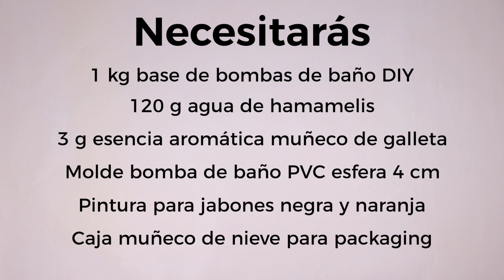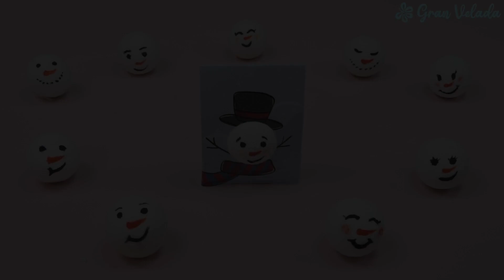Como hacer bombas de baño navideñas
¿Te apetece hacer manualidades navideñas en familia y huir de los clásicos? Seguro
que preparando estas bombas de baño muñeco de nieve pasáis un rato de lo más
divertido. ¡Dar rienda suelta a la imaginación y disfrutar creando detalles únicos!
Para hacerlas en casa se necesita:
1 kg base de bombas de baño DIY
120 g agua de hamamelis
3 g esencia aromática muñeco de galleta
Molde bomba de baño PVC esfera 4 cm
Pintura para jabones negra y naranja
Caja muñeco de nieve para packaging
La elaboración consiste en:
Tamizar la base de bombas de baño con un colador grande para evitar que queden
grumos.
Añadir 120 g de agua de hamamelis y 3 g de esencia aromática de muñeco de galleta.
Amasar poco a poco con las manos hasta conseguir una masa homogénea y sin
grumos. Si la masa se seca demasiado, pulverizar con un poco de agua de hamamelis
Para moldear, hay que llenar las dos mitades del molde y presionar. Retirar las dos
partes del molde  y dejar que se sequen sobre un papel absorbente. Tienen que secar
durante varios días.
Para decorarlas se necesita pinturas para jabón y un pincel de punta fina.
Hay que agitar bien la pintura y con el pincel dibujas las caritas de los muñecos de
nieve. ¡Hazlas como más te guste!
Dejar secar la pintura y montar la caja para el packaging. Solo queda colocar la bomba
de baño en el orificio y tendrás un detalle de Navidad muy original
¿Quieres ver más ideas? Pásate por el blog y encontrarás
muchas  más  propuestas.  Además  tienes   a tu  disposición  un  sinfín  de  tutoriales
relacionados con la Navidad: decoración, manualidades, ideas para regalar... ¡Echa
un vistazo!